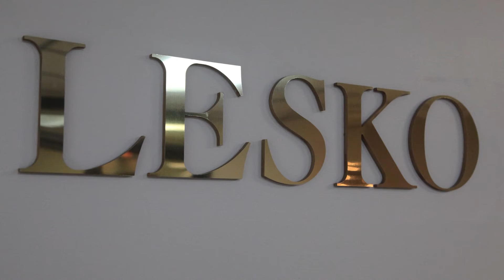Southern Tier Treasures: Ceramic Trinkets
Discover local treasures at the 2019 Sertoma Annual Million Dollar Antique Show.